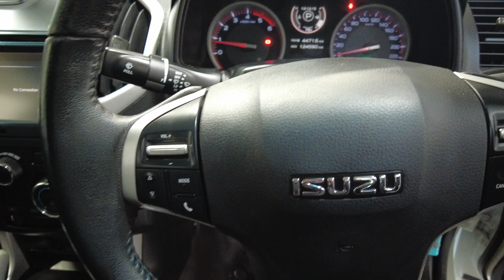2017 Isuzu D-max Myaree, Fremantle, Booragoon, Kardinya, Palmyra, WA 11013182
Used 2017 Isuzu D-max  available in Myaree, Western Australia. Servicing the Fremantle, Booragoon, Kardinya, Palmyra, WA area.

Melville Hyundai
170 Leach Hwy